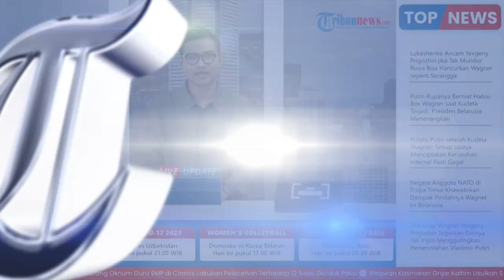Tak Takut Diberontak, Putin Percaya Rakyat Rusia Mendukung Pemerintah yang Sah: Saya Tidak Ragu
TRIBUN-VIDEO.COM - Presiden Rusia Vladimir Putin percaya bahwa rakyatnya mendukung pemerintah.

Ketidakraguan Putin ini sebagai respons saat terjadi pemberontakan Wagner di dalam negeri.

Dikutip dari Ria.ru pada Kamis (29/6/2023), Putin  tidak meragukan reaksi rakyat Rusia dan dukungan atas keputusan yang diambil oleh pemerintah.

Hal ini terkait sikap pemerintah Rusia menghadapi pemberontakan dan pengkhianatan Wagner.

"Saya tidak ragu tentang reaksi yang akan terjadi di Dagestan dan di seluruh negeri," katanya.

Presiden Putin merespons pernyataan Kepala Dagestan, Sergei Melikov.

Diketahui, Kepala Daerah Dagestan mengatakan bahwa semua orang di republik ini mendukung tindakan pemerintah selama percobaan pemberontakan.

Kepala Daerah menandaskan, tidak ada satu orang pun di Dagestan yang tidak menyatakan dukungannya setelah pidato Putin kepada rakyat.

"Tidak ada satu orang pun di Dagestan yang tidak menyatakan dukungannya setelah pidato Anda kepada rakyat," tegasnya.

Melikov meyakinkan bahwa republik akan terus mendukung semua keputusan yang diambil oleh presiden Rusia.

Sebagaimana diketahui, Pada 23 Juni, pasukan Wagner menguasai markas besar Distrik Militer Selatan di Rostov-on-Don.

Hal ini terjadi dengan klaim Yevgeny Prigozhin yang mengatakan bahwa tentara Rusia telah melakukan serangan rudal dan pengeboman ke kamp-kamp belakang perusahaan militer swasta tersebut

Ucapannya itu langsung dibantah oleh Kementerian Pertahanan dan Dinas Keamanan Federal.

Kemudian, sebuah kasus kriminal dibuka terhadap Prigozhin karena mengorganisir pemberontakan bersenjata.

Vladimir Putin menggambarkan tindakan para pemberontak sebagai pertaruhan kriminal, tikaman dari belakang terhadap Rusia dan pengkhianatan yang dipimpin oleh ambisi yang terlalu tinggi dan kepentingan pribadi.

Namun, Presiden Belarusia Alexandr Lukashenko hadir sebagai penengah.

Ia meredakan situasi antara pihak Rusia dan Wagner.

Lukashenko tidak merinci negosiasi khusus atas kesepakatan yang mereka capai, yang membuat Prigozhin dipindah ke Belarusia.

Termasuk pencabutan kasus pidana terhadap Prigozhin dan para pejuangnya.

Pejuang Wagner diberi pilihan untuk bergabung dengannya di Belarus atau dimasukkan ke dalam militer Rusia.

Lukashenko menyebut mungkin perlu waktu bagi pasukan Wagner yang memilih untuk tidak menandatangani kontrak dengan Kementerian Pertahanan Rusia untuk melakukan perjalanan ke Belarusia.

Ia juga mengatakan kepada menteri pertahanannya untuk mempertimbangkan gagasan merekrut beberapa dari pasukan Wagner untuk bergabung ke Angkatan Darat Belarusia.

(Tribun-Video.com/ Ria.ru)

Artikel ini telah tayang di Ria.ru dengan judul "Путин высказался о реакции народа по поддержке власти во время мятежа", Klik untuk baca